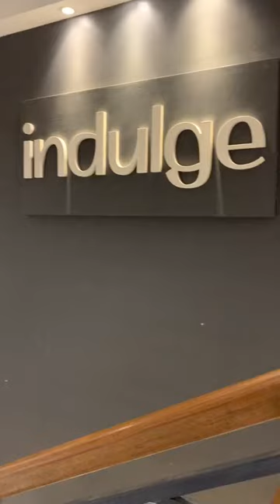Dinner at Uttara Indulge: A Delectable Fine Dining Experience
The dining experience that my family and I shared was delightful. We all sat together at the table and relished the scrumptious meal. We had lots of conversations and shared laughter, which helped us bond with each other. It was a night to remember because we had excellent food, great company, and a warm atmosphere.